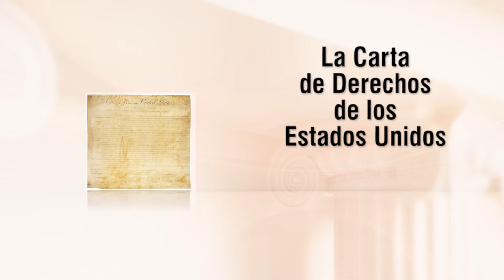La Carta de Derechos de los Estados Unidos - DE1M # 238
La Carta de Derechos de los Estados Unidos es el primer y más importante complemento de la Constitución Norteamericana originaria, la más antigua del mundo. En sesenta segundos resumimos su notable trascendencia.

🔴𝐏𝐀𝐑𝐀 𝐂𝐎𝐍𝐒𝐔𝐋𝐓𝐀𝐒
📌⚖𝐂𝐮𝐫𝐬𝐨𝐬 𝐄𝐬𝐩𝐞𝐜𝐢𝐚𝐥𝐢𝐳𝐚𝐝𝐨𝐬 𝐲 𝐚𝐬𝐞𝐬𝐨𝐫í𝐚𝐬 𝐚𝐜𝐚𝐝é𝐦𝐢𝐜𝐚𝐬